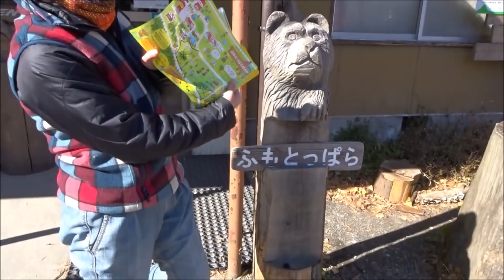20171125 その1 ジムニーで行く 今年ラストキャンプ ふもとっぱらキャンプ場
久々キャンプ行ってきましたので
その１アップします!(^^)!